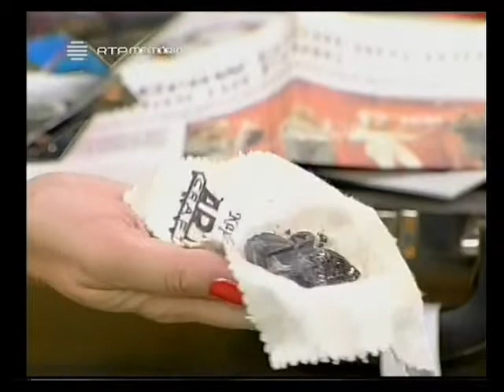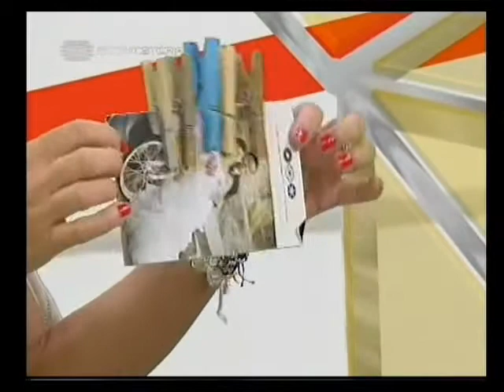NUNO FLORES RTP " HA CONVERSA " ISABEL ANGELINO PARTE 2